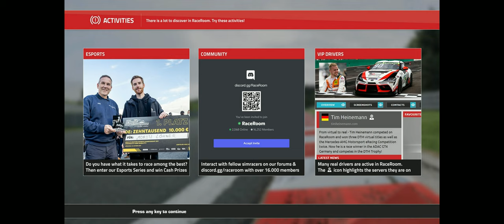F1 Interlagos race 20 laps - Raceroom